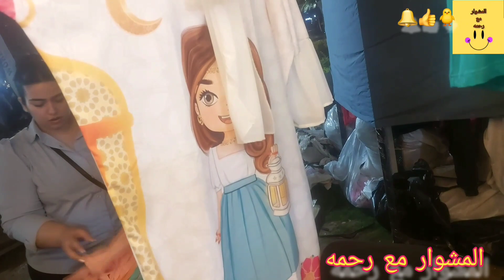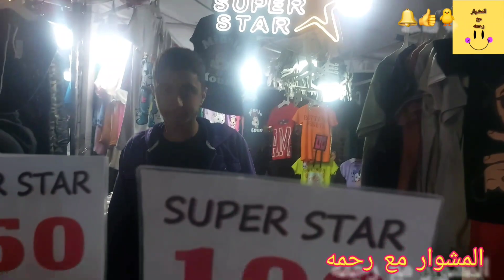بازار لاميس اسعار العيد💥 كارجو بيزك كوتشي نضارات شنط مكياج ترنج بنطلون شميز💃عبايات بديل سجاد مفروشات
اسعار الرويعي ولؤط الرويعي تصفيات صيفي وشنط بسعر ولا في الخيال جوله كامله بالاسعار وانتي في مكانك شجعي المحتوي الهادف باللايك والاشتراك وكومنت حلو منك فوت وير وبوط وشنط
بواقي وتصفيات في العتبه بواقي محلات ارخص من الوكاله اوعي يفوتك

٥ ج طواجن فخار اواني😱 اسعار ثابته من ٣ سنين😉 مصانع علي المتولي✌️تجهيزات رمضان ٢٠٢٤ قلل همر قدره فول